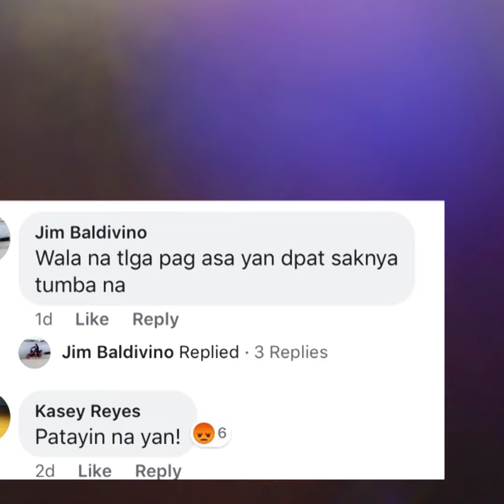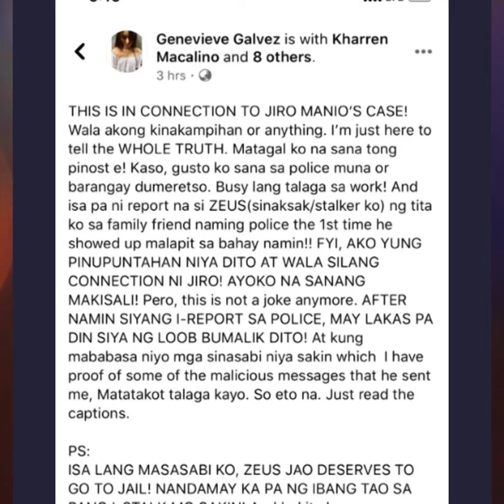Huli sa CCTV! Jiro pinagtripan kaya nanaksak | Alam Na This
Huli sa CCTV! Jiro pinagtripan kaya nanaksak